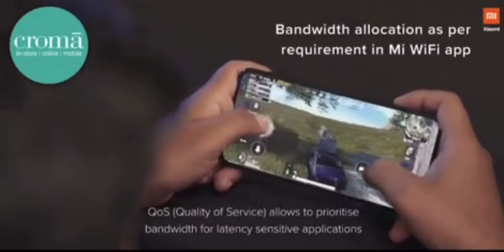🌍 Xiaomi Mi 4C Wireless Router Предложение для РФ⚙ MT76228DA, Wi-Fi 2.4g 300 Мбит/с,850 рублей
Доставка по России за 3-5 дней курьером до двери.

🌍 Xiaomi Mi 4C Wireless Router
🇷🇺 Предложение для РФ
⚙️ Модель: MT76228DA, Wi-Fi 2.4g 300 Мбит/с, LAN 100Мбит/с
🔹 Color: white
Название бренда XIAOMI
Сертификация EAC
Функции Сетевой экран
Стандарты и протоколы Wi-Fi 802.11g
Происхождение Китай
WAN-порты 1x10/100 Мбит/С
Тип Беспроводной
Поддерживаемая частота Wi-Fi 2.4 Г
Скорость передачи по Wi-Fi 5 ГГц Ни один
Максимальная скорость передачи данных по LAN 100 Мбит/с
Версия Wi-Fi 802.11n
Порты LAN 2
Скорость передачи по Wi-Fi 2,4 ГГц 300 Мбит/С
С функцией модема Да
Количество USB интерфейсов Нет
Проводная скорость передачи 10/100 Мбит/С
Канал с низкими ценами на всё👌Aliexpress с LetyShops